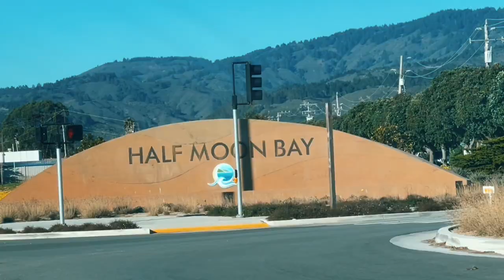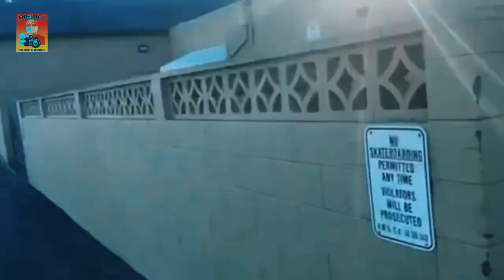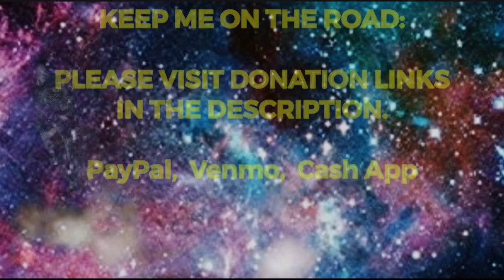STAND OVER THERE! San Mateo County Sheriff Captain puts hands on me.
1st Amendment Audit Security Detail for Gavin Newsom Speech Half Moon Bay, CA

IF YOU WOULD LIKE TO HELP KEEP ME ON THE ROAD, CHECK OUT MY DONATION LINKS BELOW🇺🇸👮‍♂️📸👍🏼

NEW AMAZON WISH LIST:
For any of you that want to help purchase equipment and what not.

SIGN UP for DISH TV:
•2 Year Price Guarantee$$$
•FREE Voice Remote.

SIGN UP for UBEReats:
•Delivery to your door.
•$20.00 OFF your first order of $25.00 or more. Thats $25.00 for ONLY $5.00... WOW!

Content in this video is for entertainment, education, transparency, and news purposes.